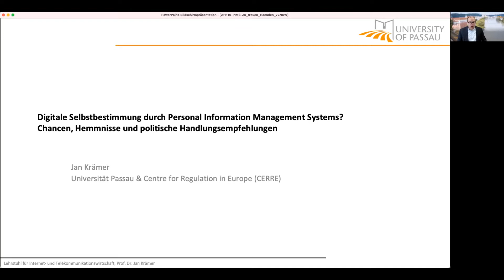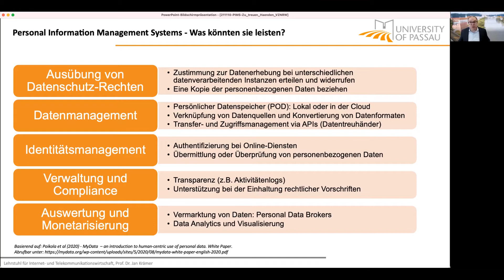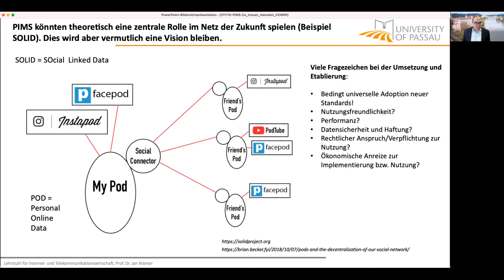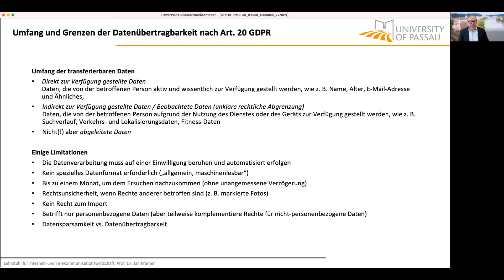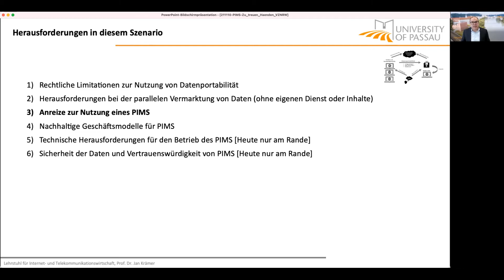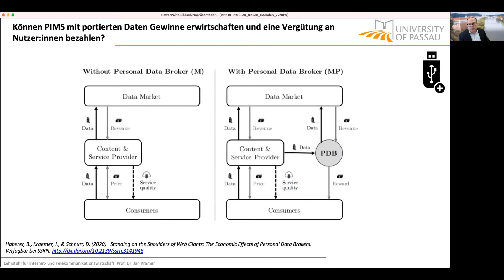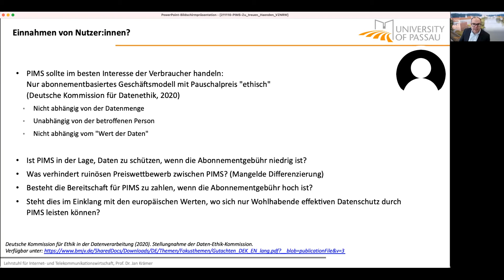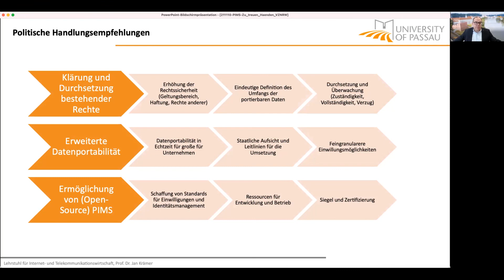Zu treuen Händen 4: Digitale Selbstbestimmung durch Personal Information Management Systems?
Zu treuen Händen? | Vortrag 4: Digitale Selbstbestimmung durch Personal Information Management Systems?

Vortrag vom Mittwoch, den 10. November 20121 von Professor Dr. Jan Krämer (Universität Passau)

Personal Information Management Systeme (PIMS) sind Softwarelösungen, die Nutzer:innen bei zahlreichen Aspekten der Verwaltung, Speicherung und Nutzbarmachung von (persönlichen) Daten unterstützen sollen. Beispielsweise könnten PIMS Nutzer:innen dabei unterstützen ihre Datenfreigabeentscheidungen über verschiedene Online-Plattformen hinweg zu verwalten, Kopien der über Sie gespeicherten persönlichen Daten mittels des Rechts auf Datenportabilität anzufordern und zu speichern, oder ihre Daten sogar im Interesse der Nutzer:innen direkt zu vermarkten und zu monetarisieren. Doch warum haben sich PIMS dann bisher nicht am Markt durchgesetzt? Welche ökonomischen und technischen Hemmnisse bestehen noch und wie kann die Politik diese gegebenenfalls adressieren? Der Vortrag bietet  – auch für technische Laien – einen Einblick und Überblick in die Vielfalt und Möglichkeiten von PIMS und adressiert dabei ihre Chancen und Risiken hinsichtlich der Förderung der digitalen Selbstbestimmung von Konsument:innen. Mögliche Geschäftsmodelle von PIMS werden kritisch beleuchtet und schlussendlich politische Handlungsempfehlungen abgeleitet, welche Voraussetzungen erfüllt sein müssen, sodass PIMS in der Zukunft tatsächlich zu einem signifikanten Baustein in der Durchsetzung der digitalen Selbstbestimmung werden können.

Die Vortragsreihe "Zu treuen Händen?" wird gefördert durch das Ministerium für Umwelt, Landwirtschaft, Natur- und Verbraucherschutz des Landes Nordrhein-Westfalen.